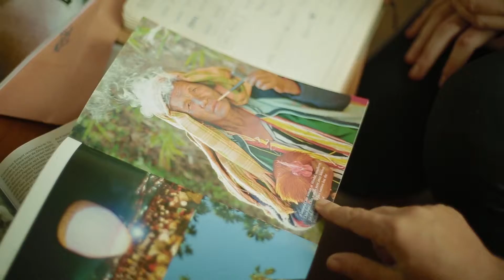Myanmar - voyage en Terre d'Or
Découvrez les nombreuses surprises que vous reserve le pays aux mille pagodes!